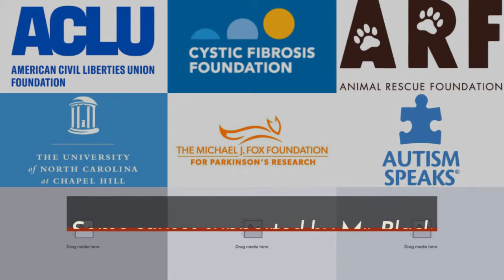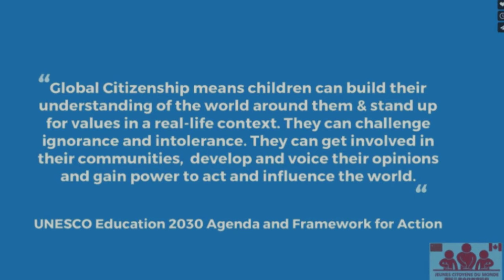YCW Meets LEGENDARY Comedian and talented voiceover artist Lewis Black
Lewis Niles Black is an American stand-up comedian. His comedy routines often escalate into angry rants about history, politics, religion, or any other cultural trends. He hosted the Comedy Central series Lewis Black's Root of All Evil and makes regular appearances on The Daily Show delivering his "Back in Black" commentary segment, which he has been doing since The Daily Show was hosted by Craig Kilborn.

When not on the road performing, Black resides in Manhattan, but also maintains a residence in Chapel Hill, North Carolina. He is also a spokesman for the Aruba Tourism Authority, appearing in television ads that first aired in late 2009 and 2010, as well as the voice of Anger in 2015's Pixar film, Inside Out. He was voted 51st of the 100 greatest stand-up comedians of all time by Comedy Central in 2004; he was voted 5th in Comedy Central's Stand Up Showdown in 2008 and 11th in 2010. Black has served as an "ambassador for voting rights" for the American Civil Liberties Union since 2013.